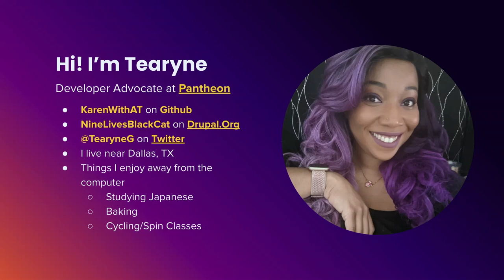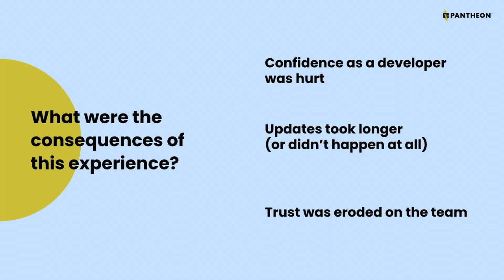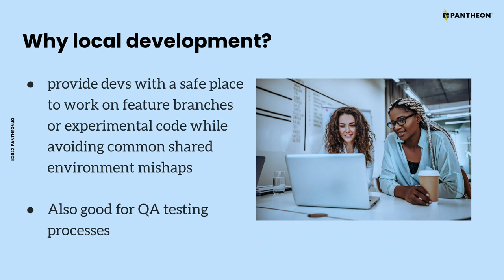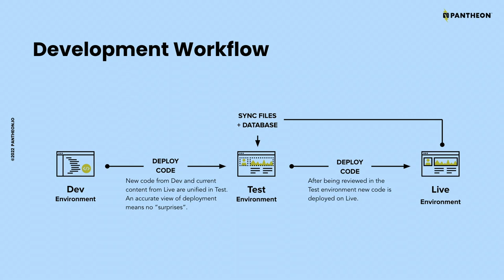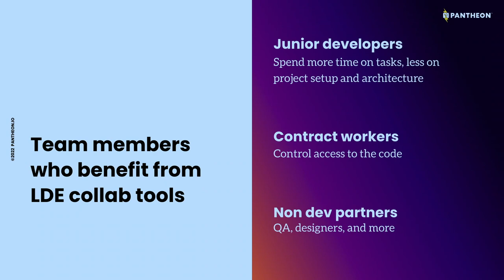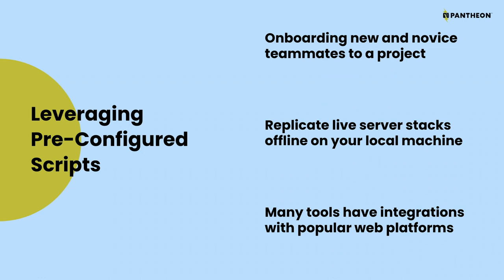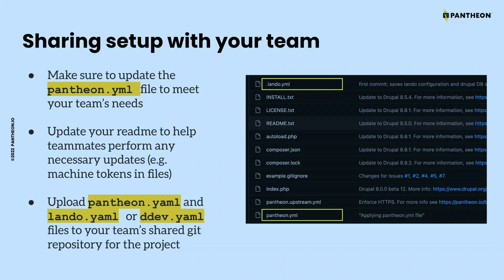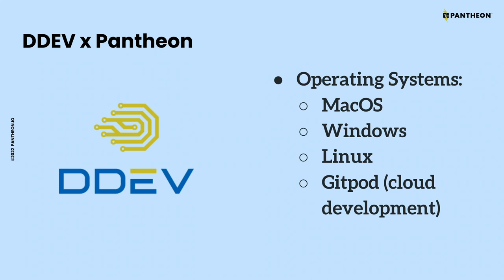Works on Everyone's Machine: An Overview of Local Development Tools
Yes, you've heard of multidev, but what about local dev?

Local development tools like Lando and DDEV are some of the most important tools teams can utilize to work iteratively and coordinate on changes, especially for working on projects at scale. Using local development environments, you can improve your team's work flows, increase developer confidence and communication, have more robust quality assurance practices, and more. Local development tools can improve overall development team performance, and even designers and other non-coders can benefit from their use.

This talk will help you decide which tool might work best for you and point you to resources to get started.

Tearyne Almendariz
DEVELOPER ADVOCATE AT PANTHEON
Dallas, TX USA

Tearyne D. Almendariz's passion for all things Japan and Sailor Moon led her to become a front-end developer with a focus on accessibility and usability. She has designed, prototyped, and coded user interfaces and worked on teams small and large. One time she even converted Coldfusion sites to React Apps -- and lived to tell the tale.

Tearyne is currently employed as a developer advocate at Pantheon. She previously worked for Lullabot (Support & Maintenance) and Bright Plum (frontend developer). She serves as the lead of the Drupal Diversity and Inclusion Initiative in the Drupal open source community and she is a Certified Professional in Accessibility Core Competencies with the International Association of Accessibility Professionals.